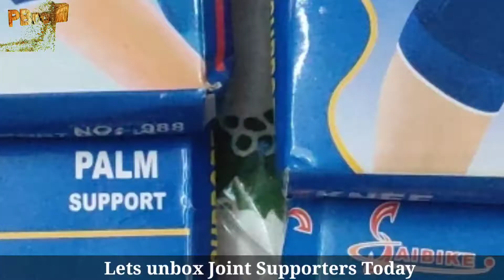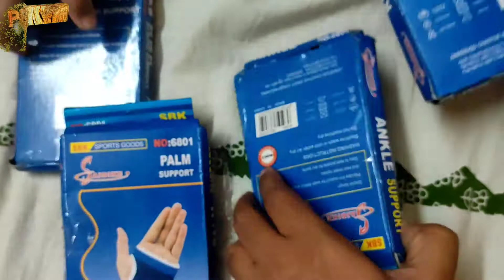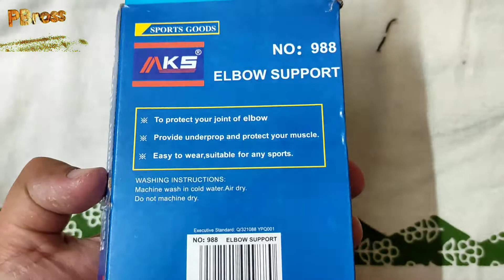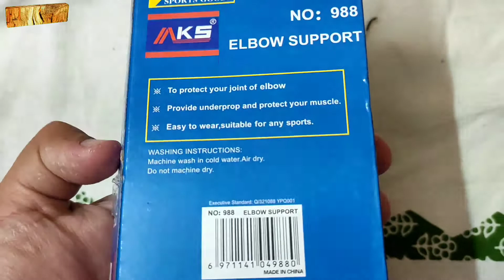Cheapest Combo of Knee, Ankle, Elbow, Palm Support Surgical/Sports Activity | Relief From Joint Pain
Cheapest Combo of Knee, Ankle, Elbow, Palm Support Braces for Surgical and Sports Activity Like Hockey, Bike, CrossFit Provides Relief From Joint Pain

Where 🤔to buy online 🌏 Cheapest Combo of Knee, Ankle, Elbow, Palm Support?🤗

🔥 Combo of Knee, Ankle, Elbow, Palm Support Braces for Surgical and Sports Activity Like Hockey, Bike, CrossFit Provides Relief From Joint Pain (4 in 1 Pack):-

Similar products:

🔥 FEGSY Adjustable Knee Cap Support Brace for Sports, Gym, Running, Arthritis, Joint Pain Relief, and Protection for Men and Women (Pair):-

🔥 Skudgear Advanced Breathable Neoprene Ankle Support Compression Brace for Injuries, Pain Relief and Recovery (Free Size):-

🔥 Strauss Adjustable Knee Support Patella, Free Size (Black), Pair:-

Some other videos you can check:

9 Pcs Combo of Knee Palm Elbow Back Support
Levotape Kinesiology Tape - combination technique for tennis elbow pain
Joints: Crash Course A&P #20
7 Hand Pain & Finger Pain Treatments - Ask Doctor Jo
Tynor knee Cap and knee Support unboxing | knee Brace | knee support | tynor knee cap review
ACL Surgery and Knee Bending exercise Hindi : concise review
Stiff knee : I cannot bend my knee :Why it is so ?what to do ?
How to Use a TENS / EMS Unit for Shoulder Pain Relief - Ask Doctor Jo
21 Great Exercises for People With Diabetes | Simple Diabetes Exercise at Home
Neurosurgery Grand Rounds 11 5 20
How to tape dancer's knee using SelfGrip® - demonstrated by Dr Overland.
Yoga For Arthritis - The Various Yoga Asanas For Arthritis - Yoga For Beginners
Searches related to Combo of Knee Ankle Elbow Palm Support

knee support

elbow pain relief exercises

shoulder pain

arthritis

surya namaskar

Lower Body Sculpt Workout For Dancer Legs with DanceBody | Trainer of the Month Club | Well+Good
Athletic Foam Roller Mat Pilates Combo with Trainer Fiona Hermanutz
10 MINUTE FAT BURNING MORNING ROUTINE | Do this every day | Rowan Row
How to use automatic toothpaste holder(in Hindi)/toothpaste dispenser unboxing and review
Wooden Fruits and Vegetables Slicing Set | Cutting Magnet Fruits and Vegetables | Unboxing
Morning Yoga Total Body Vinyasa Flow Workout | Yoga Dose
Total Body Yoga Workout w/ Arm Balances | Yoga With Tim
LIVE # 130 |BAREFOOT CARDIO FLOW - BARRE/ YOGA INFUSED WORKOUT WITH A MOBILITY FOCUS | FITNESS CLASS
50-min Vinyasa Krama with John Tattva
Vin to Yin - 1 Hour Yoga for Core Strength & Flexibility
9 Pcs Combo of Knee Palm Elbow Back Support
How to wear Tynor Elbow Support for firm compression, warmth & support to the forearm & elbow
Chair Yoga Practice for Seniors! (20-Minute Routine)
Shoulder Joint Mobilization (Anterior to Posterior)
Yoga Practice: Active & Restorative. 59 min. Int. Cat de Rham. OYT.
Total Body Yoga Burn Workout - Vinyasa Flow
Athletic Intermediate Advanced Glider Weight Combo Class with Teacher Trainer Fiona Hermanutz
Yoga For Athletes: Full Body Integration
Sweatbox Yoga Hot Hybrid with Frani Class 1
22 Minute Morning Full Body Stretch | Gentle Yoga | Adventure Yoga with Stephen Ewashkiw
Mix it up! Combo Yoga class with Marianne
9 Restorative Exercises for Musicians
CORE & MOBILITY // Primal Movement Bodyweight Workout
20 Min Chair Exercises Sitting Down Workout - Seated Exercise for Seniors, Elderly, & EVERYONE ELSE
Full Body Flow Yoga Workout | Tim Senesi Yoga
FUSE Protection BMX: Brian Fox Rides the OMEGA Pads
45 min Advanced Full Body Workout with Weights
3 Steps to Pain Free Living with Lee Albert, NMT
Pilates Beginner Class - Kara Alessio
New York City Ballet Workout | Volume 2
Pilates/Yoga Combo - September 10, 2020 🧘‍♀️
DepEd Pasay Video Lesson in MAPEH10-PE-Q1-W4
No Hands or Hands Free Yoga Flow | Perfect for Arthritis, Broken & Injured Wrist, Hand Yoga Sequence
Christmas Advanced Mat Pilates Flow with Trainer Fiona Hermanutz
Lilly's Cardio Kickboxing Interval Workout 8
Cardio Kickboxing with Parkpoint Sonoma group exercise instructor Lilly Goessling.
Hooping Tutorial: Off-body Leg Combo, Easy Knee Breaks & Knee Pop
HOW TO PERFORM PHYSICAL FITNESS TEST | 2021
Bikram Yoga Columbia SC
Warm-up, stretch, jab, cross, hook, straight knees, horizontal elbows, and stranger danger from a car.
Athletic Bosu Ball Mat Pilates Combo

Team PBross